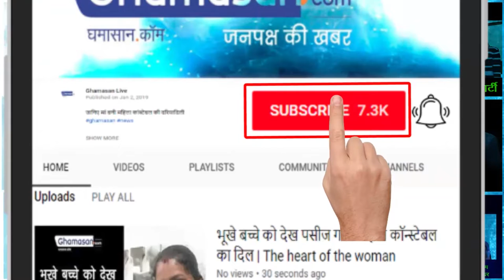Maha Kumbh 2019: Ganga स्नान करने विदेशी भी आए - Devotees Expensive Kumbh of Prayagraj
UttarPradesh PaushPoornima Prayagraj Kumbh से Mukesh Tiwari की रिपोर्ट...
कुम्भ मेला 2019 | Ardh Kumbh | कुम्भ मेला में आरती का महत्व | Kumbh Mela 2019 Live shraddhabhakti Kumbh Kumbhmela mahamantra gangaaarti ...

कुम्भ मेला 2019 की खास दृश्य | Glimpse from Ardh Kumbh Mela 2019 | Prayagraj Ardh Kumbh Mela